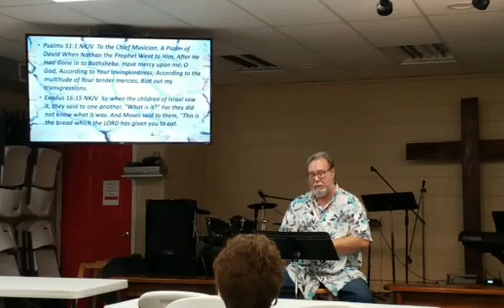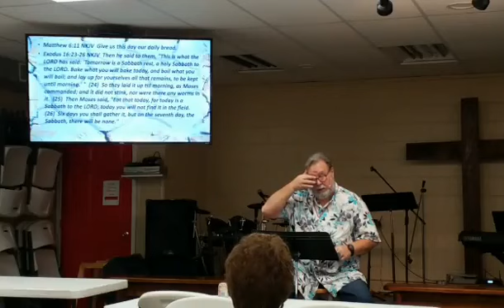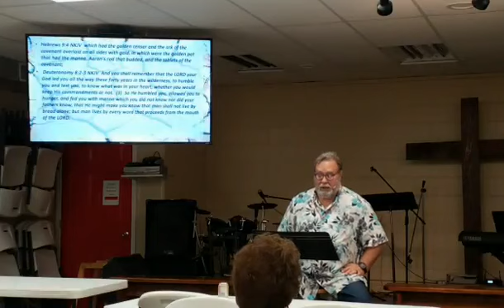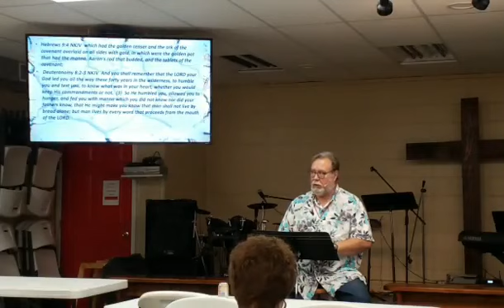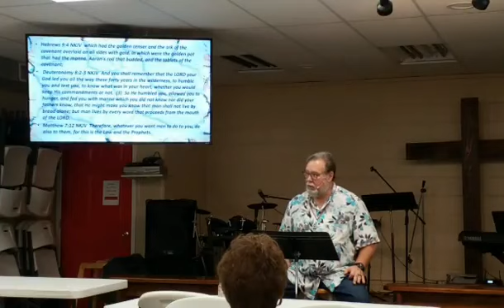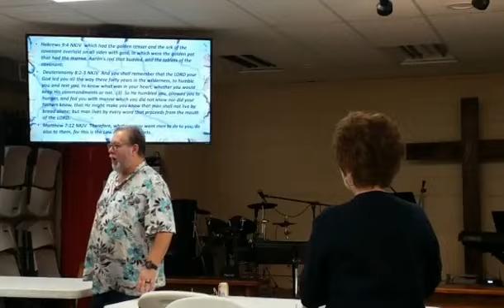Increase Faith in Intimacy with God Greg Shambo 9--25-22pm